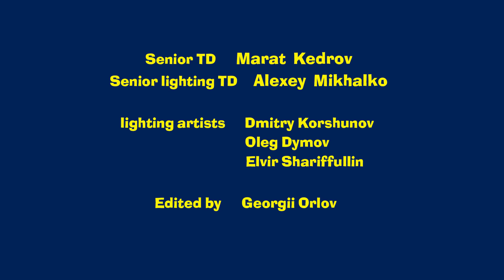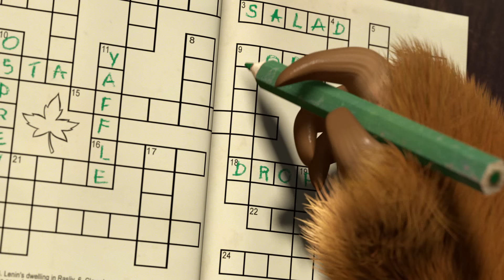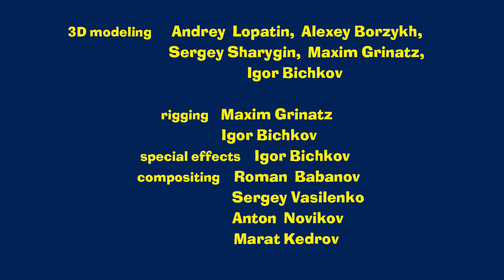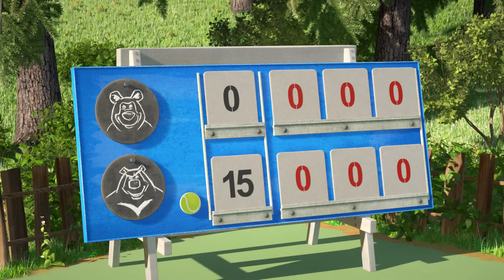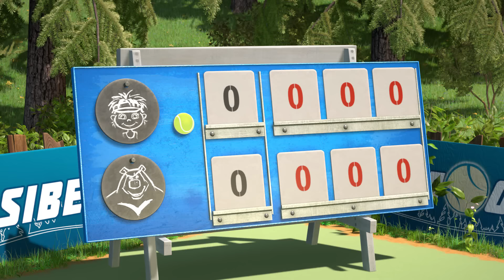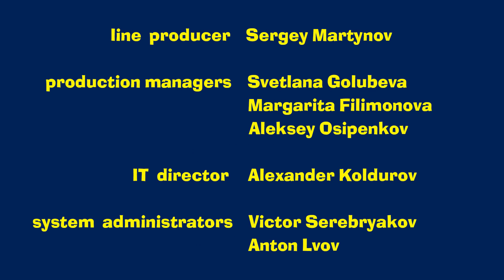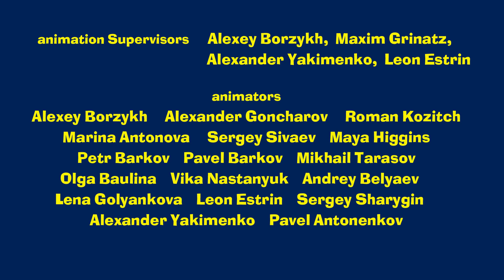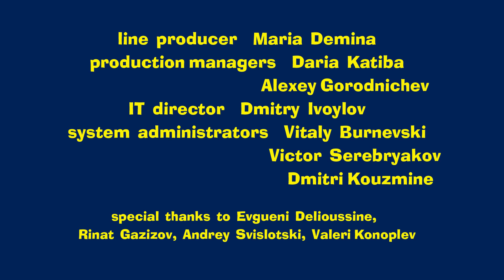Masha And The Bear - 🏆MASHA'S VICTORIES! 🏆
✨BE VICTORIOUS! ✨
Horsing Around 🐎(Episode 28)
Hide and seek is not for the Weak (Episode 13)
🏅 Victory Cry 🏋️ (Episode 47)
No trespassing (Episode 12)